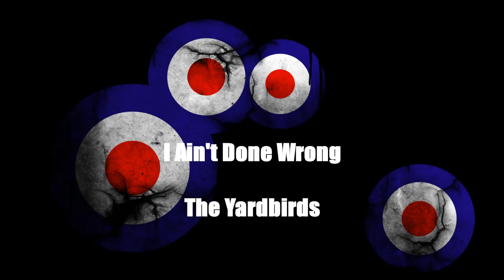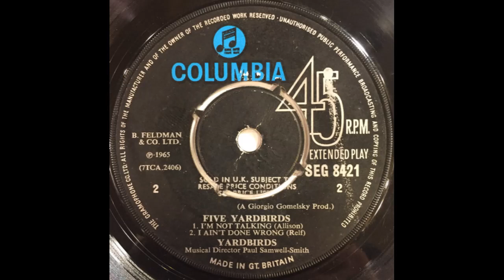I Ain't Done Wrong - The Yardbirds